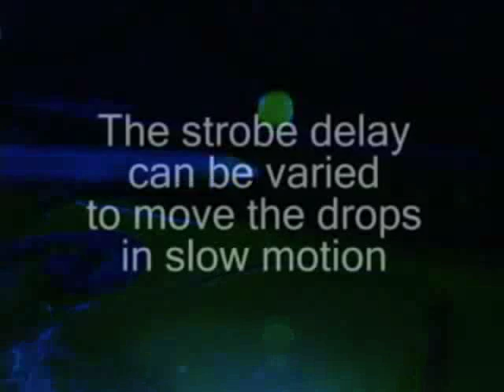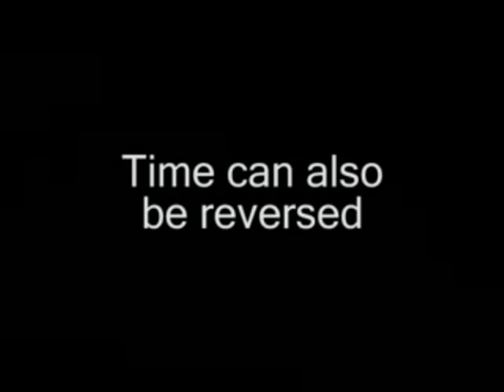Time Fountain - Optical Illusion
This device creates the illusion that a simple stream of water droplets can defy the known laws of physics.  By controlling a set of flickering LEDs, the dripping water can appear to slow down, freeze in mid-air, and even reverse in direction.

This illusion exists because the brain attempts to fill in the gaps between flashes with its anticipated motion.  It is the same reason that your brain interprets the 24 frames/second of a movie to be in-motion, rather than recognizing the individual still frames  .

The credit for this device belongs to Nate True.  You can learn how to build your own Time Fountain